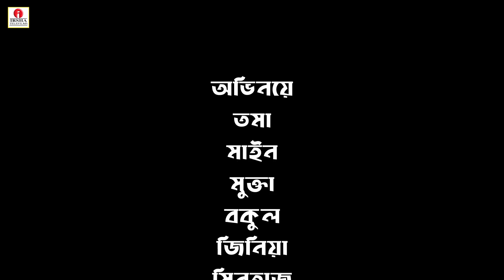Rupkothar Golpo | Thakurmar Jhuli | Bengali Fairy Tales | রূপকথার গল্প | Moral Stories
Irsha Telefilms Presents, Shakchunni, Thakurmar Jhuli Teko Bau | Thakumar Jhuli Natok, the popular Bengali story. Stories teach us a new way of looking at everyday life.The most popular Bengali stories for HD Quality.

Thakurmar Jhuli
Shakchunni
শাকচুন্নি